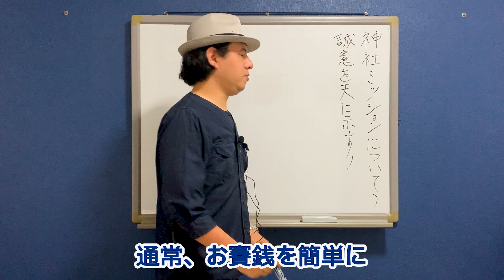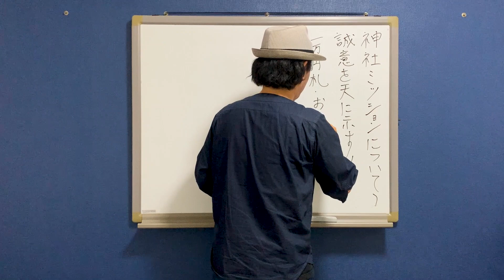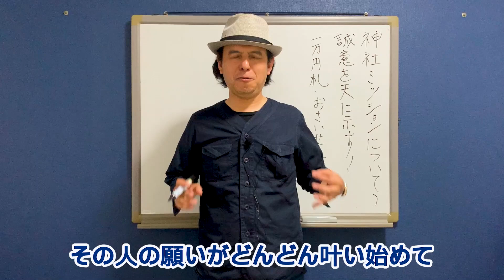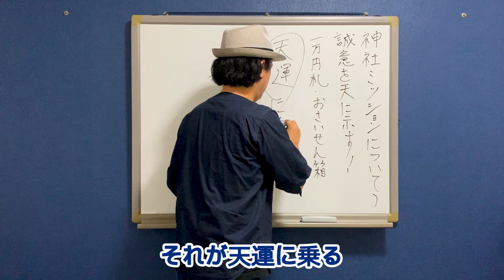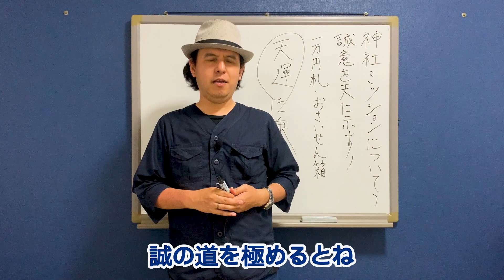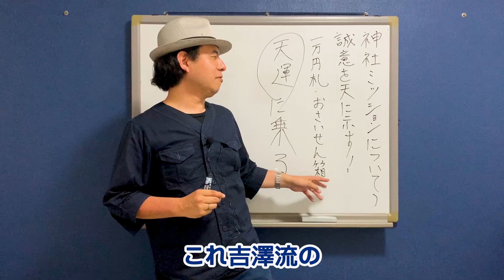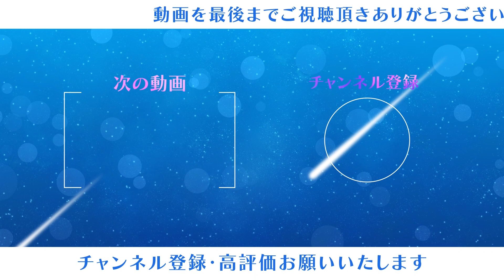【極意】これで天運に乗って人生開いてください / サイキック経営コンサルのスピリチュアル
【チャプター】
00:00 神社で誠意を示す方法
03:11 誠意を示すことで

【２大特典付きの無料開運メール講座はこちら】

【吉澤に質問をしたい方へ】
動画にコメントください。

【最新のサイキック情報はこちら】

【吉澤尚夫が持つ波動の法則と実践法を全て伝授する講座はこちら】

実績３万人以上のサイキック能力で幸せな人生に導く専門家

幼少よりスピリチュアルの能力があり、その影響で中高校時代に強烈な霊障を体験する。その後、除霊師に救われる経験から、スピリチュアリストとして将来仕事することを決意する。

神道・密教を独学で学び、独自に修行することで、もともと備わっていた能力を磨く。以後、「スピリチュアルで精神的な満足感を得てもらうことが自分の生きる道」という決意でサイキックリーディングの専門家として数々の人のカウンセリングを行う。

２０代の後半からは株式会社船井総合研究所の創業者である故 船井幸雄氏と繋がり、経営コンサルティングを学ぶ。
その後は、船井氏から学んだ経営コンサルティングとサイキックカウンセラーとして培った経験を融合させた独自の経営コンサルティングも行う。